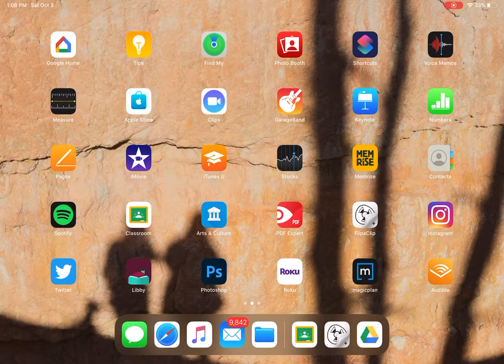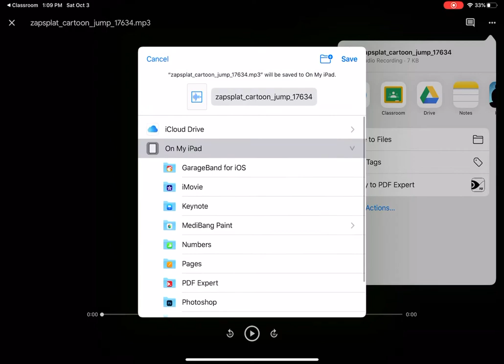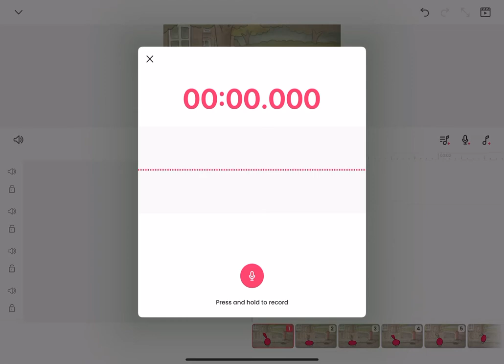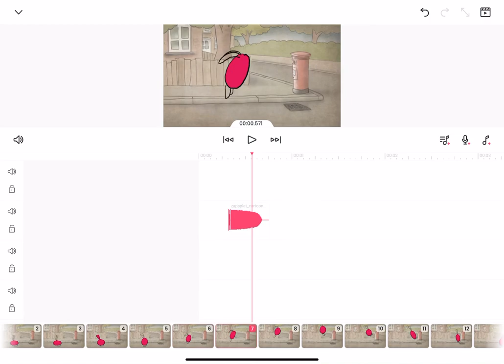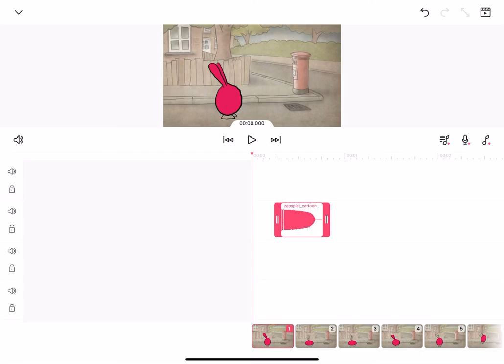FlipaClip Sound Effects